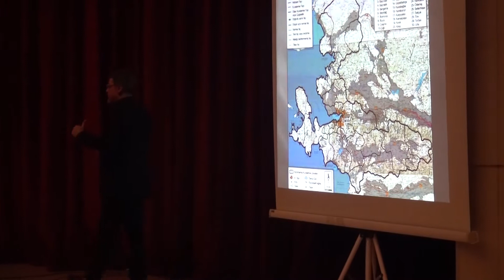Ödemiş'te deprem gerçeğini anlattı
Ödemiş Belediyesi, Deprem ve Ödemiş konulu söyleşiyi dün Ödemiş Belediyesi Kültür Merkezi Konferans Salonu'nda gerçekleştirdi. Dokuz Eylül Üniversitesi Deprem Araştırma ve Uygulama Merkez Müdürü Prof. Dr. Hasan Sözbilir'in konuşmacı olduğu söyleşi, saat 11.00'de başladı. Söyleşiye Ödemiş Belediye Başkanı Mehmet Eriş, eşi Selma Eriş, İzmir Büyükşehir Belediyesi Yerel Hizmetler Koordinatörü Hikmet Güriş, Ödemiş Belediyesi Başkan Yardımcısı Feridun Azeroğlu, çok sayıda muhtar, sivil toplum kuruluşu üyeleri, siyasi parti üyeleri, meclis üyeleri, oda başkanları ile vatandaşlar da katıldı.

"Ödemiş tarafı biraz daha şanslı"
Sözbilir, Türkiye'nin deprem tehlike kaynakları, Ödemiş ve çevresi diri fayları, Akhisar depremleri, jeoloji bilimi, Ödemiş ve çevresinde gelecek dönemde gerçekleşecek yıkıcı depremler, deprem master planı hazırlanması ve risk yönetimi ile halkın neler yapması gerektiği konusunda detaylı bilgiler verdi.  Sözbilir, "Özellikle 2019 yılının sonu ile 2020 yılının başlarında Türkiye'de deprem tehlikesinin biraz daha arttığını gözlemleyebiliyoruz. Bu anlamda Türkiye'de 1999 Depremi'nden sonra birçok çalışma yapıldı. Özellikle devlet, belediyeler, valilikler, üniversitenin belli kurumları ve devletin belli kurumları sürekli çalışmalar yürüttü. 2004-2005 yıllarında Türkiye'de Deprem Konseyi kuruldu. Konsey, 'Depremden daha az zararla çıkmak için neler yapılmalı?' sorusunun cevabını aradı. 2011 yılında Türkiye Uluslararası Deprem Stratejisi Eylem Planı yayınlandı.
Ödemiş'e gelecek olursak... Ödemiş tarafı, biraz daha şanslı. Tabi ki bu durumu yerel ölçekli de düşünmek lazım.  Akhisar'da sıkça yaşanan depremlerin İzmir ve çevresinde hissedilmesinin en büyük sebebi, yerin şeklinin ona uygunluğudur. Fay hatları birbirleriyle bağlantılıdır. Dolayısıyla belli bir hissetme derecesine de sahibiz" diye konuştu.

"Tire ve Kiraz, diri fayların üzerine oturtulmuştur"
Sözbilir, "Deprem, eğer oturduğumuz bina doğru bir yapılanmaya sahip değilse üç akım göndererek bizi yıkmak adına elinden geleni yapıyor. Yapımızı depreme hazırlıklı şekilde yaptıysak yalnızca hasar görebilir ancak belli bir şiddete kadar yıkılmaz. 'Türkiye'de deprem olduğunda neden hasar görüyoruz?' sorusunun cevabı, 1939 yılında verilmiş. 1939 yılında Türkiye'nin en büyük depremi, Erzincan'da yaşandı. 7.9 büyüklüğünde bir depremdi. Orada şu sonuçlar elde edilmiş: Birincisi, binaların depreme dayanıksız oluşu. İkincisi, yerleşebilecek pek çok alan ve dağlık kesimler varken insanların ovaya yerleşmesi. Üçüncüsü, binaların diri fay üzerine oturtulması.
Bugün Türkiye'de 100 ya da 150 ilçe, diri fayların üzerine oturtulmuştur. Mesela; Tire, Kiraz, Seferihisar, Balçova, Bornova, Narlıdere, Konak ve Altındağ öyledir. Günümüze baktığımızda depreme dayanıklı binalar yapabiliyor. Alüvyon denen zeminle yeri sağlamlaştırabiliyoruz. Ancak diri fayın üzerine oturma şansımız yok" dedi.

"Deprem aktivitesinin az olduğu bir bölgeyiz"
Ödemiş'te fay hattının olmadığını da söyleyen Sözbilir, "İzmir'de gerçekleşen herhangi bir depremden Ödemiş de etkilenecek. Bir ilçede fayın olmaması, o ilçenin depremselliğinin olmadığı anlamına gelmez. Geçmişte bu bölgede çok deprem olmuş, hatta tsunami bile yaşanmış. Tarihte dokuz ile on şiddetinde depremler olmuş. Şu anda İzmir'de, Körfez'de 9.0 ya da 10.0 şiddetinde bir deprem meydana gelse Ödemiş olarak 7.0 ya da 8.0 şiddetinde bir depremle sarsılabiliriz. 7.0 ile 8.0 şiddetinde sarsıntılar, Ödemiş'te yıkıma sebep olabilir. Biz, Ödemiş olarak deprem aktivitesinin az olduğu bir bölgeyiz. Yaklaşık 150 yıldır Ödemiş'te yıkıcı bir deprem olmamış. Yalnızca etrafta olan depremleri hissederek sarsılıyoruz. 3.0 ila 4.0 büyüklüğündeki depremler, burada çok sık yaşanıyor ancak 4.0 ila 6.0 büyüklüğünde depremlere çok sık rastlamıyoruz.
5.9-6.0, bizde sınır değer. Eğer bu ölçüleri geçerse fay, yeryüzünü kırıyor ve yeryüzüne ulaşıyor. Bu da can ve mal kaybının sebebidir. İzmir'de otuz ilçe var. Ödemiş'in kendi sınırları içinde problem çıkaracak diri bir fay henüz tanımlanmadı. Bu, şu anlama gelir: Ya bu ilçede fay hattı yoktur ya da henüz belirlenmemiştir. Eğer siz, ilçe olarak jeolojik çizimleri yaptırmadıysanız fay hatlarınız henüz bulunmamış olabilir. Şu anda yok diye yarın da olmayacağı anlamına gelmez. Şu anki bilgilerimizle konuşacak olursak ilçenin kendi sınırlarında fay hattı bulunmuyor" şeklinde konuştu.
Sözbilir'in konuşmalarının sonlanmasının hemen ardından Ödemiş Belediye Başkanı Mehmet Eriş, Sözbilir'e hatıra hediyesi takdim etti ve katılımları için teşekkür etti.

Tamamı TV9 İzmir'de
Sözbilir'in konuşmalarının tamamı, TV9 İzmir Youtube ve Facebook sayfamızda sizinle buluşuyor. Prof. Dr. Sözbilir'in deprem gerçeği hakkında aktardığı çok sayıda konu için TV9 İzmir Youtube adresimizden bizi takip edebilir, bildirimlerinizin sesini açarak güncel haberlerden anında haberdar olabilirsiniz.

Ece Köseoğlu